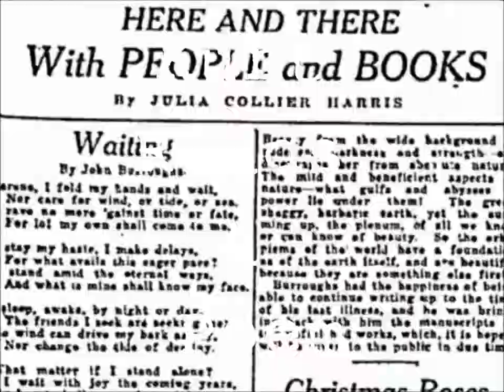Song - Judith Herzberg